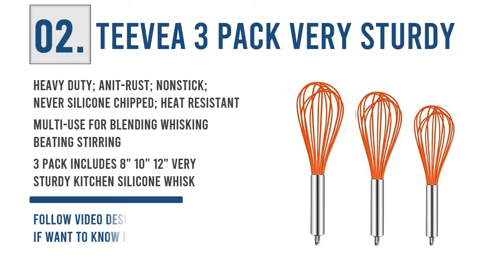The Best Whisks : Top 5 Whisks Reviews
If you want to find out the best whisks. You can, it's possible to check out the whisks reviews. Check details below :

1. OXO Good Grips 11-Inch

2. TEEVEA 3 Pack Very Sturdy

3. CHICHIC 3Pcs Stainless Steel Whisk

4. ONME Stainless Steel Balloon Wire Whisk

5. Verdental Mini Whisk Flower Shape